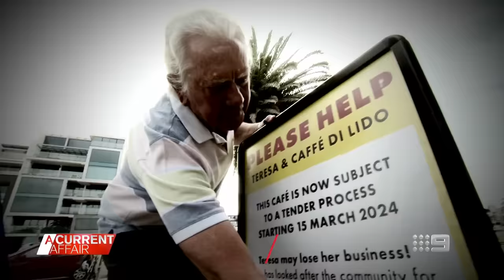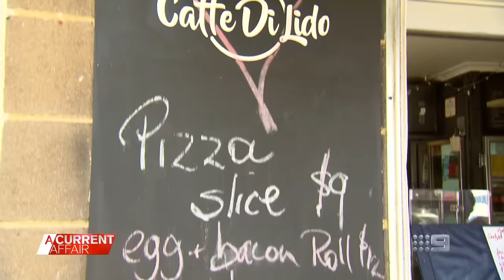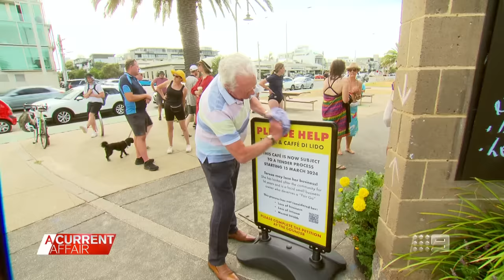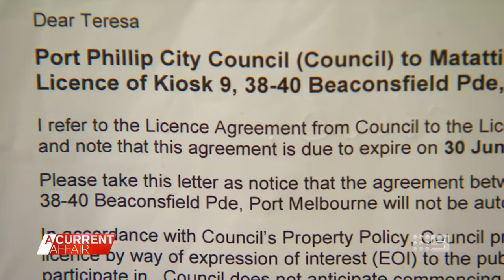Community rallies to save beloved beachside kiosk from council tender | A Current Affair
| Caffe Di Lido has been operating behind the Port Melbourne Life Saving Club for 13 years, but a council decision means its future is uncertain. (Broadcast 14 March, 2024)